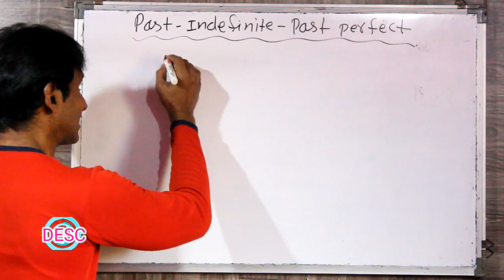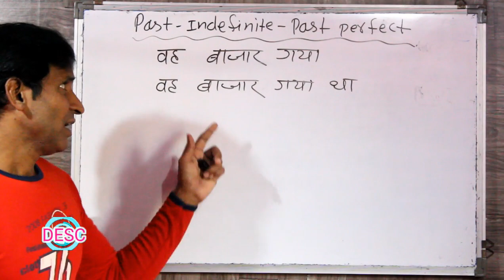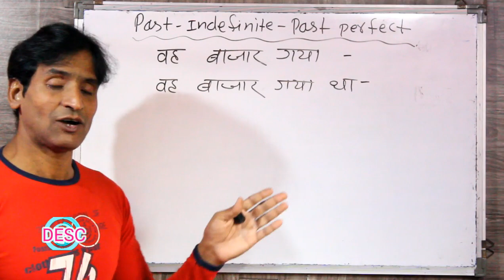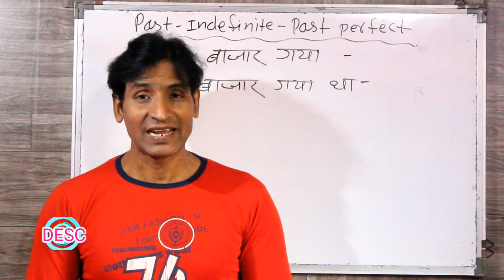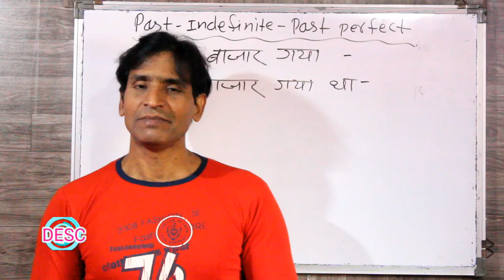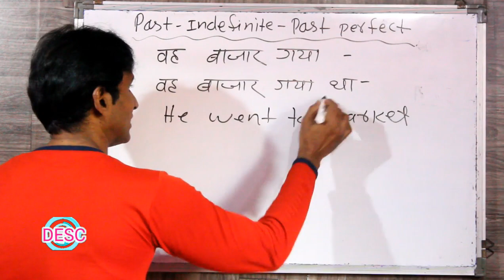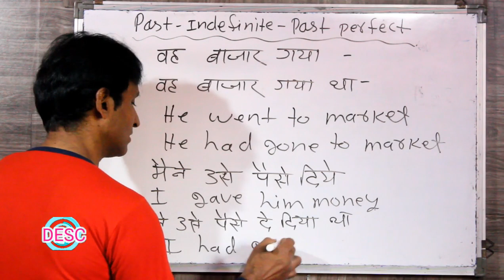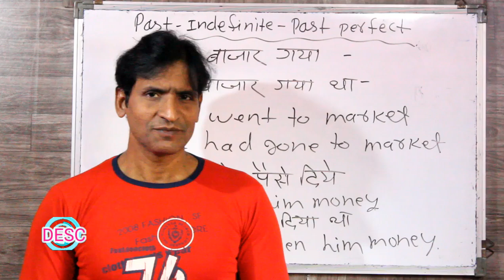CLASS 231 DIFFERENCES BETWEEN PAST INDEFINITE AND PAST PERFECT TENSE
dosto ye hamara education channel hai jisme english asaani se sikhne ke tarike bataye jaate hai aur hamara har video step by step hota bilkul ek real class ki tarah dosto agar aapko achha lage toh like karna share karna comment karna aur mere channel ko subscribe kar dena agar aap english sikhna chahte hai toh deva english spoken class ka regular video dekhiye ENGLISH SIKHNE KA SABSE ASAN TARIKA english kaise sikhe hindi se english kaise sikhe